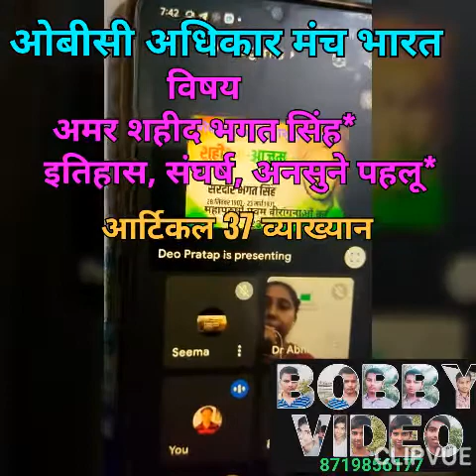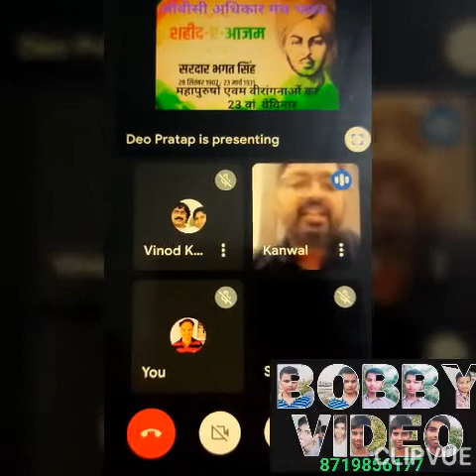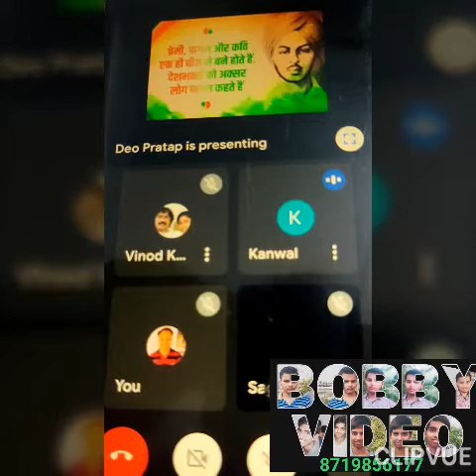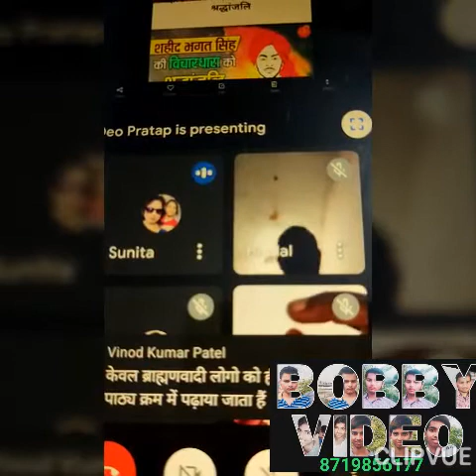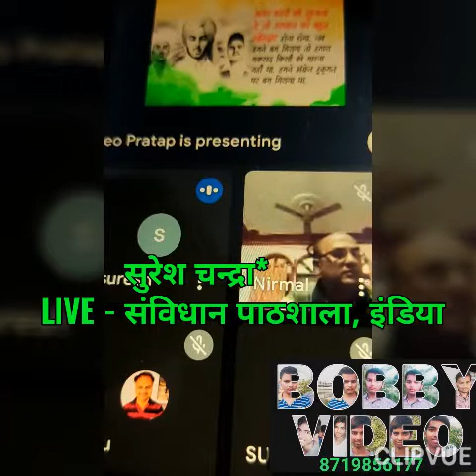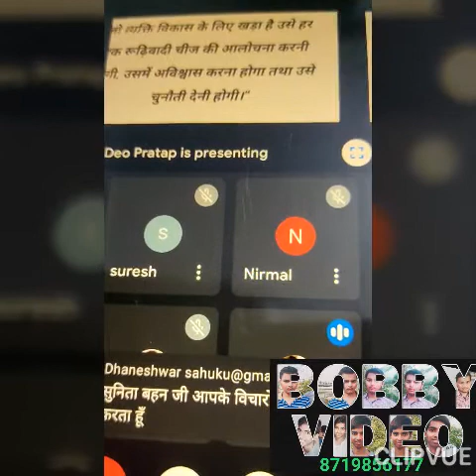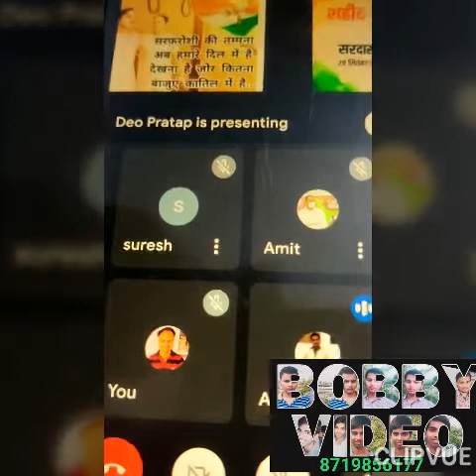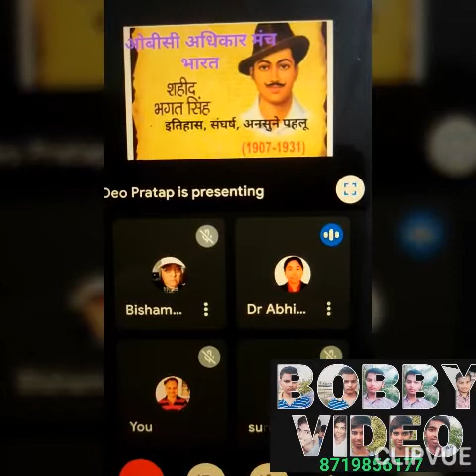शहीद सरदार भगत सिंह जी का इतिहास, संघर्ष, अनसुने पहलू व आर्टिकल 37 व्यख्यान 2021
शहीद भगत सिंह जी जितनी भी जानकारी मील ओ कम ही है वे सच्चे नास्तिक क्यों थे गहन चिंतन का विषय है हमारे लिए